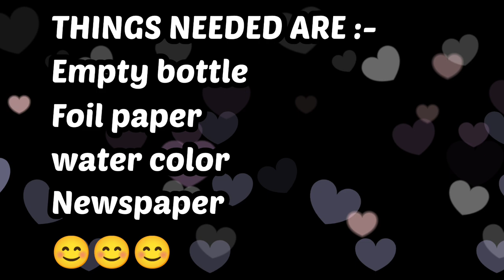Tomato Sauce Bottle Reuse Ideas/DIY Glass Bottle Decoration IDEAS By Using Foil Paper-CREATIVE IDEAS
In this video I am sharing how to decorate almost waste empty sauce bottles at home. Do give your feedback about the video, it gives me motivation to make better videos and to improve upon as we grow together.
thanks